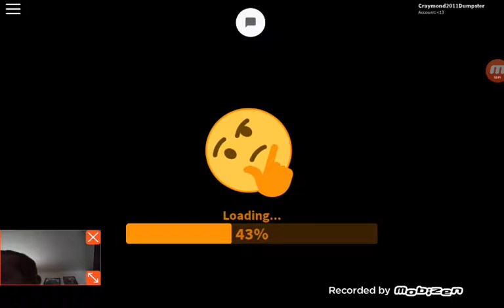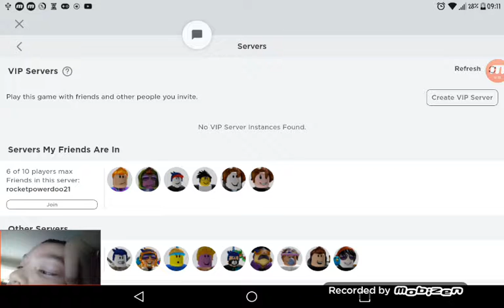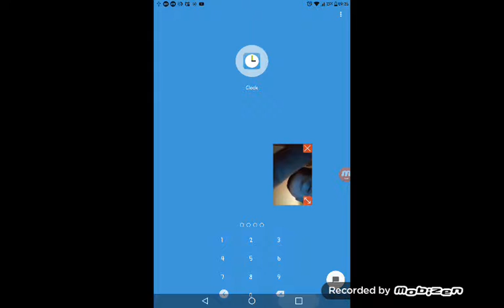Roblox | Thinking Simulator 4 - Roblox Guy Gets Into My Channel And Watches This Video